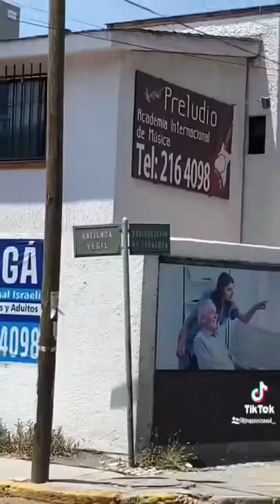La casa de La Mijangos💀queretaro